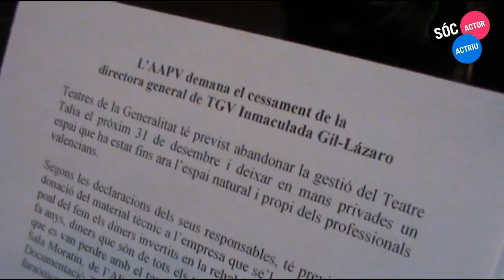Els actors valencians ocupen el Teatre Principal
Setmana de movilitzacions d'Actors i Actrius Professionals Valencians al Teatre Principal de València, primer amb el repartiment del comunicat al públic que va assistir a les funcions de "De ratones y hombres" el dimarts 20-11-12 i posteriorment amb l'ocupació de l'escenari el dijous 22-11-12 en concloure la funció, per procedir a la lectura del comunicat on es demana el manteniment de la gestió pública del Teatre Talia i el cessament de la directora general de Teatres de la Generalitat. L'elenc de la producció madrilenya va sumar-se a la reivindicació de l'AAPV i també el públic a través de la plataforma